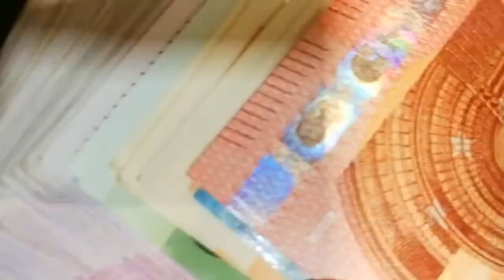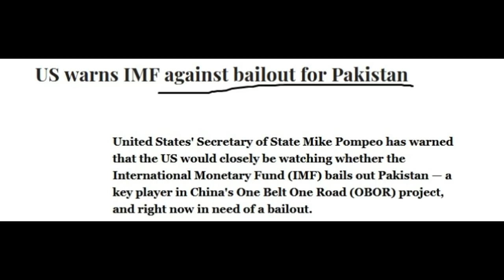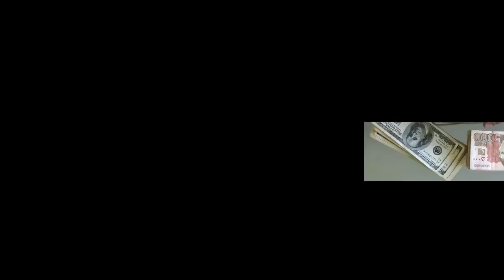US ने पाक को फिर किया नंगा टूट गए Imran Khan के सारे सपने हँसी पूरी दुनिया\ IMF Bailing Out Pakistan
IMF Bailing Out Pakistan
Imran Khan IMF
U.S. Secretary of State Mike Pompeo has against providing an International Monetary Fund bail out for Pakistan's new government that includes funding to pay off Chinese lenders. In an interview with CNBC television on July 30, Pompeo said the United States looked forward to engagement with the government of Pakistan's expected new prime minister, Imran Khan, but said there is "no rationale" for a bailout that pays off Chinese loans to Pakistan
China's One Belt One Road
Gwadar Sea Port
Pakistan PM-elect Imran Khan
Imran Khan's rise to PM

Sound Source